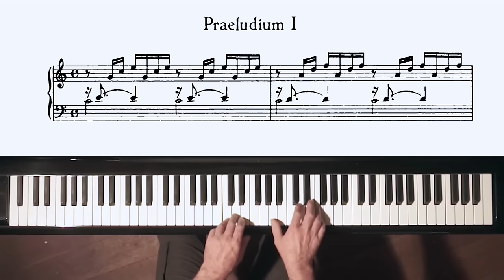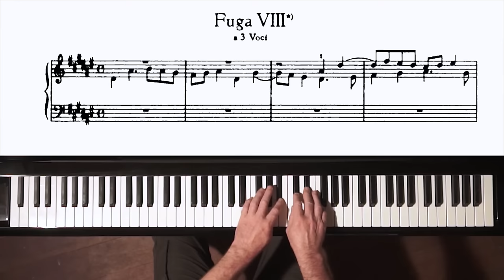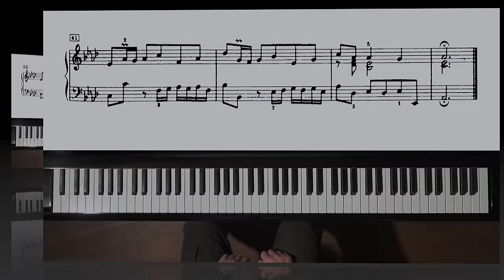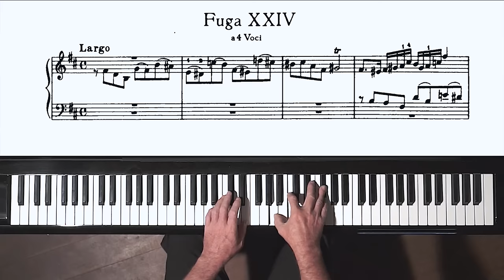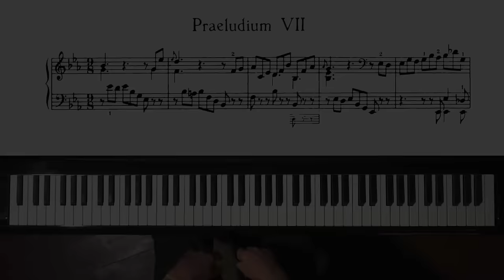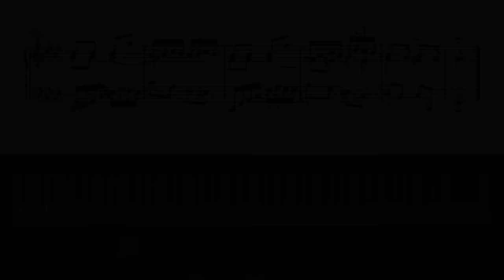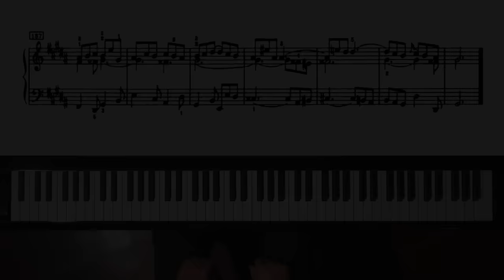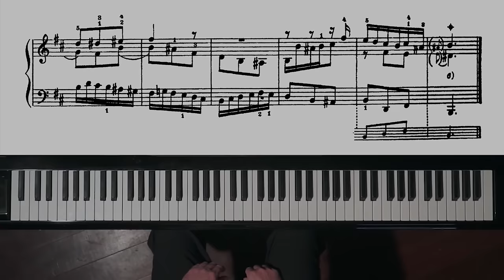Bach Preludes and Fugues 1-48 (4h 20m Continuous Piano Music) - Paul Barton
Bach Preludes and Fugues 1-48 + FREE mp3 4h.20m Continuous Piano Music

Book 1
01) 00:00  02:12
02) 04:24  06:01
03) 07:41  08:54
04) 11:09  14:54
05) 20:00  21:05
06) 22:51  24:13
07) 26:30  30:27
08) 32:02  36:05
09) 41:40  43:23
10) 44:28  47:08
11) 48:11  49:14
12) 50:40  53:47
13) 58:38  01:00:09
14) 01:02:23  01:03:26
15) 01:07:16  01:08:05
16) 01:10:36  01:12:36
17) 01:14:43  01:16:01
18) 01:18:20  01:20:25
19) 01:23:04  01:24:14
20) 01:26:28  01:23:34
21) 01:32:09  01:33:31
22) 01:35:16  01:38:43
23) 01:42:14  01:43:22
24) 01:45:36  01:50:52

Book 2
25) 01:57:18  01:59:48
26) 02:01:32  02:03:52
27) 02:06:13  02:08:09
28) 02:10:17  02:15:07
29) 02:17:19  02:22:38
30) 02:25:57  02:27:41
31) 02:29:42  02:31:56
32) 02:33:49  02:37:40
33) 02:42:15  02:46:14
34) 02:48:26  02:52:15
35) 02:55:10  02:58:17
36) 03:00:00  03:04:24
37) 03:06:15  03:09:20
38) 03:11:59  03:15:49
39) 03:19:36  03:22:05
40) 03:23:27  03:27:00
41) 03:29:54  03:33:35
42) 03:36:35  03:40:29
43) 03:45:35  03:47:22
44) 03:48:39  03:53:30
45) 03:55:29  04:02:24
46) 04:04:45  04:08:00
47) 04:12:22  04:14:19
48) 04:18:19  04:20:50

Download FREE MP3 of Bach 48 Preludes and Fugues - 4h.20m continuous piano music from Google Drive: MP3 (500 MB)

Download FREE Wave of Bach 48 Preludes and Fugues - 4h.20m continuous piano music from Google Drive: Wave (4.17 GB)

*Please note: Both audio files can be downloaded without requesting access as sharing is set to “Public - anyone can view and download”

Download “Bach - Well Tempered Clavier book 1” public domain sheet music from the IMSLP Music Library

Download “Bach - Well Tempered Clavier book 2” public domain sheet music from the IMSLP Music Library

2 Recommended editions from IMSLP (free) are Carl Czerny and Ferruccio Busoni